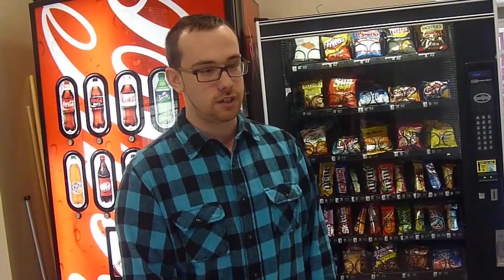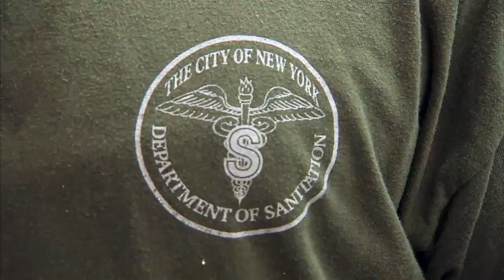It's Always Sunny In Philadelphia's Bastard Child: I Quit Pilot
If you like It's Always Sunny, We think this might be up your alley!

You have a degree! Now what?  Dive into the "real world" with I Quit and try not to use floaties!

Tired of the news always being depressing and predictable? Tired of being over qualified  and working crap jobs? Seth and Will take these timeless issues into their own hands in this awaited Pilot!

Whatever you do, DO NOT LIKE THIS PAGE!

Its always sunny in Philadelphia. Episodes full. Season 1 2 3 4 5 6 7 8 Episode 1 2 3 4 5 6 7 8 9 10. Episodes free Streaming free. It's always sunny. It's always sunny in Philadelphia. Charlie, Dee , Frank , Mac. Big Bang Theory, Louie

Its always sunny in Philadelphia. It's always sunny Episodes full. Season 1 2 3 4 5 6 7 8 Episode 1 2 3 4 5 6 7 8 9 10